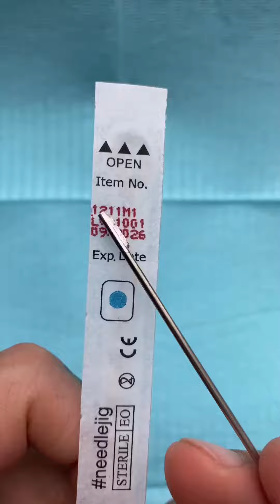How To Read Tattoo Needles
*How do you identify your tattoo needles?*
Jordan Brill ig @jordanbrilltattoos, dropping some knowledge on how to read the code on your Needles and Cartridge sleeves.
If you’d like to see the exact needles he uses daily, check out his “𝑻𝒂𝒕𝒕𝒐𝒐 𝑻𝒓𝒊𝒄𝒌𝒔” story highlights with quick links to each grouping!